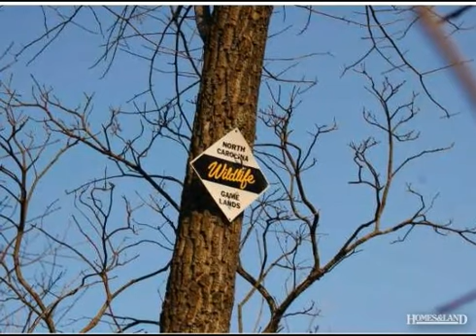$57,900 in THURMOND 28683. Call Lou Jewell ALC